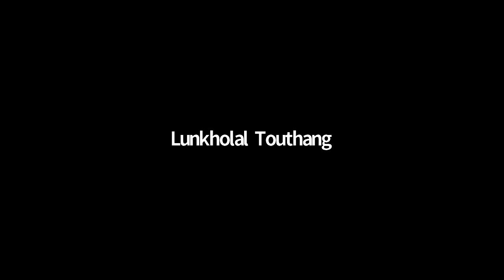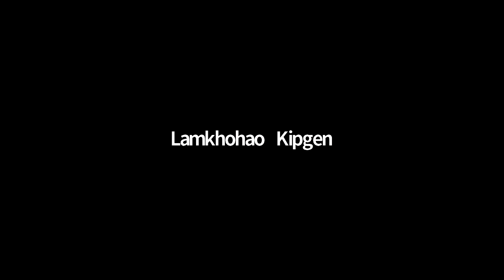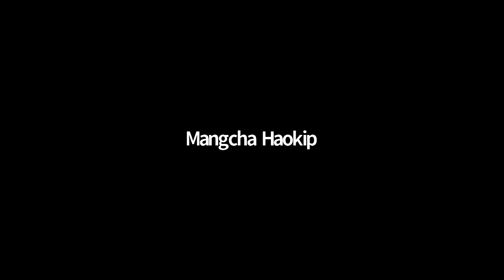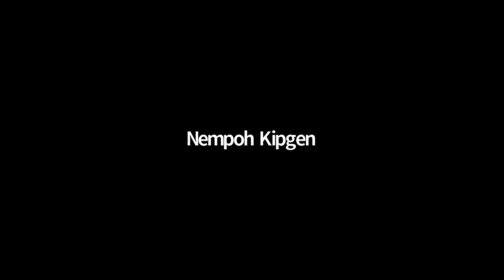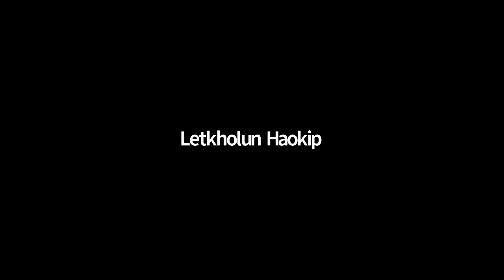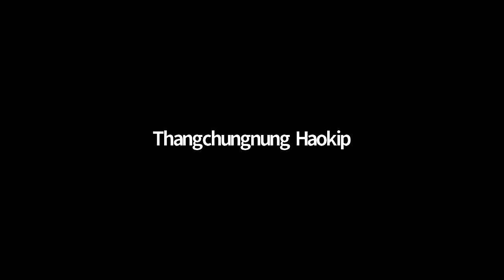Centre Church Salem Village Sapormaina Virtual Service